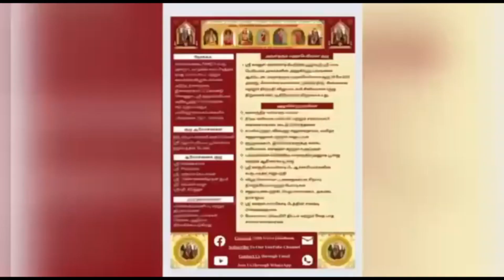255 Vedam at your Home - 18.09.2022